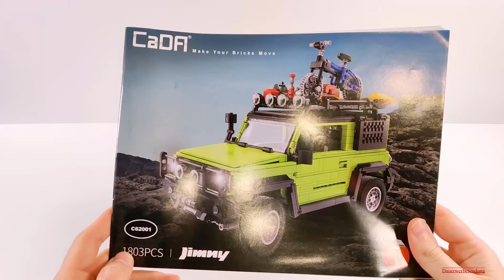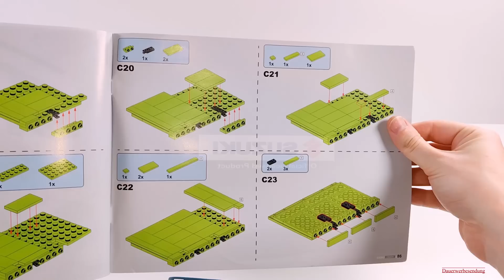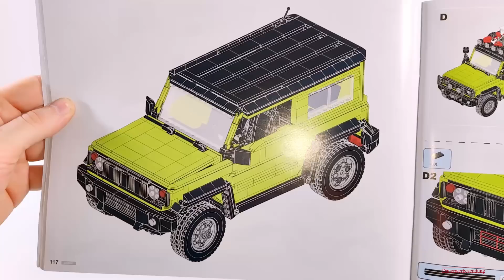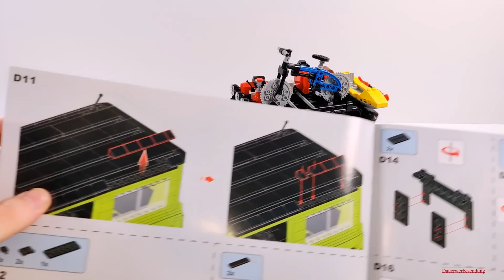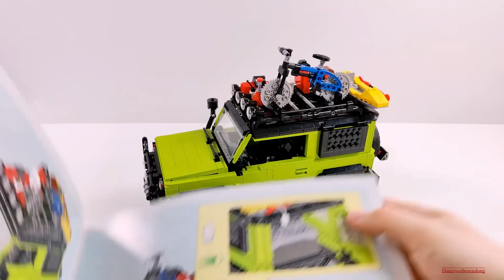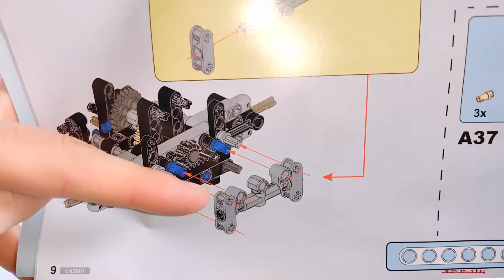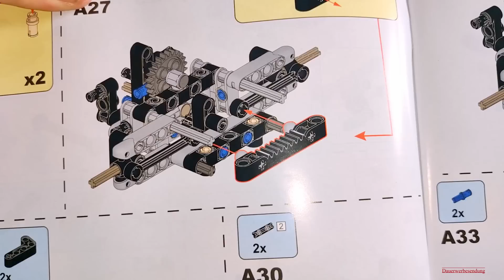Grün ist die HOFFNUNG - CaDA® C62001 Suzuki Jimny - Mit Baufehler oder Konstruktionsfehler?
Seit langem wieder etwas von CaDA®. Viel Freude bei dem Video! :-)

Wollt Ihr auch? Könnt Ihr unter folgenden Links kaufen:
**Amazon (Zu teuer)

Timesteps:
00:00 - Einleitung
01:07 - Überblick + Anleitung
04:55 - Qualität der Steine
05:32 - Funktionen + Details
08:27 - Fehlfunktion?
11:04 - Qualität Nummer 2
13:28 - Schlussworte